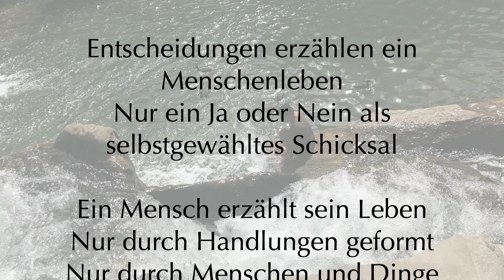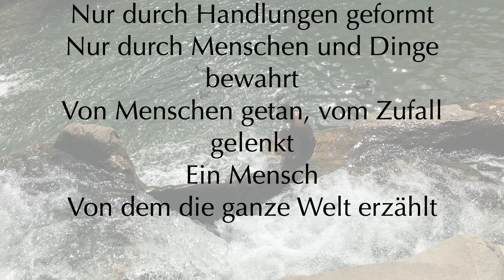115 Von Menschengedanken gelenkt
*in German:

Ein Mensch erzählt sein Leben
Nur durch Handlungen geformt
Nur durch Menschen und Dinge bewahrt
Und die Menschen leben
Sie erleben
Die Zeit
Von Menschen getan, vom Zufall gelenkt
Ein Mensch entsteht
Erinnerungen, Erlebnisse, ein Mensch
Von dessen Leben die ganze Welt erzählt